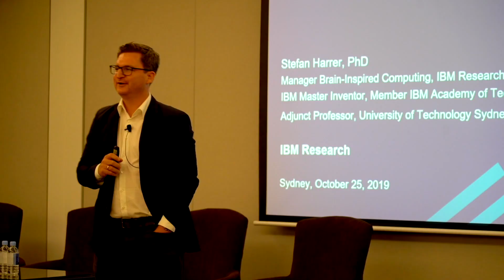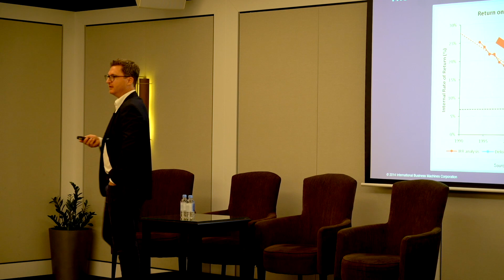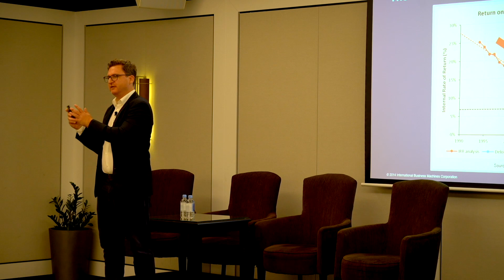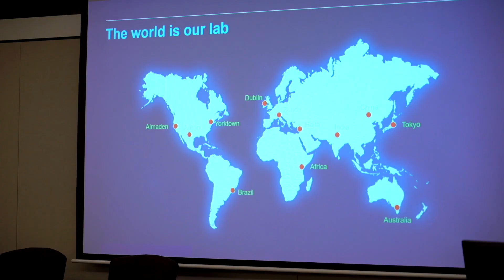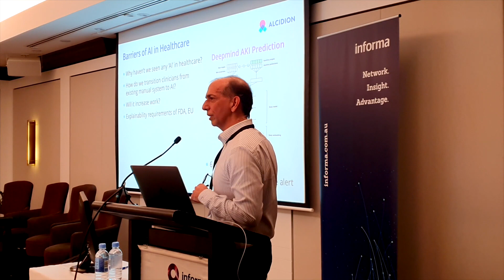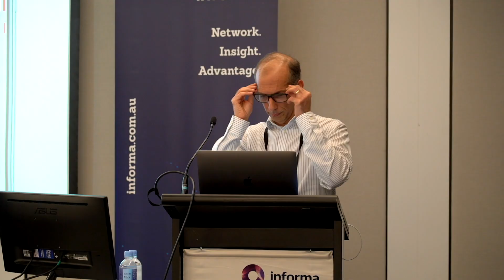Technology aided healthcare delivery : Artificial Intelligence in clinical trials and clinical care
Australian Health Journal today continues a major episode release on Technology Aided Healthcare Delivery, with part 2 on Artificial Intelligence in clinical trials and clinical care. Interviews were captured at AI, Machine Learning & Robotics in Health conference in October organised by Informa Australia.

In this second release, we hear from the following:

- Professor Erwin Loh, National Chief Medical Officer and Group General Manager of Clinical Governance, St Vincent's Health Australia

Professor Loh spoke to Australian Health Journal reporter Anne Dao on AI in clinical care for decision support and in clinical trials for patient selection. When implementing AI, Professor Loh talks about the need to ensure patient safety and are done so in an effective manner.

- Dr Malcolm Pradhan Chief Medical Officer, Alcidion

Dr Pradhan talks about integrating smart algorithms into clinical workflows to engage clinical users at the point of care. During his presentation he also spoke on how algorithms are combined to implement both prescriptive and predictive algorithms in real-time across clinical data to simplify key clinical workflows.

- Dr Stefan Harrer, Manager and Research Staff Member, Brain-Inspired Computing Research, IBM Research Australia, Adjunct Professor, School of Engineering and Information Science, University of Technology Sydney

Dr Harrer talks about suboptimal patient selection and recruiting techniques, high failure rates of clinical trials contribute substantially to the inefficiency of the drug development cycle and AI techniques to transform key steps of clinical trial design from study preparation to execution towards improving trial success rates. The overall aim being to lowering the pharma R&D burden